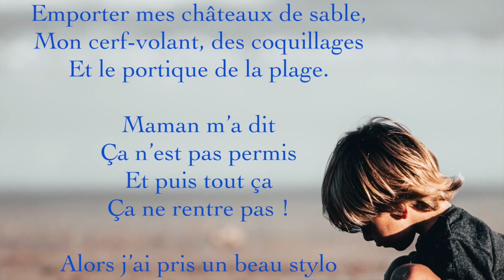Poésie - Pour la rentrée ...- Pierre RUAUD - French Poem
For Back to school...
I wanted to take my sand castles,
my kite, shells and the beach gate in my school bag.
Mom told me that it's not allowed
And then all this It doesn't fit!
So I took a beautiful pen,
For the snack some cakes
And only reasonable things,
Plus three small grains of sand!